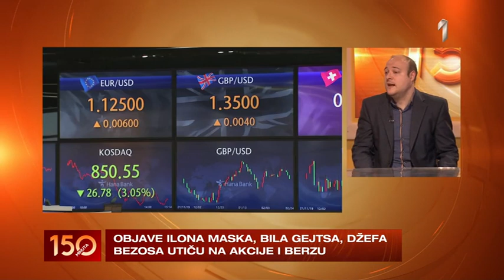150 MINUTA - Koliko su milijarderi moćni i na koji način utiču na svetsku ekonomiju? | PRVA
150 MINUTA - Koliko su milijarderi moćni i na koji način utiču na svetsku ekonomiju? | PRVA

Koliko su milijarderi moćni i na koji način utiču na svetsku ekonomiju? Šta znači kada Ilon Mask proda akcije Tesle i da li ruski oligarsi mogu da utiču na širu svetsku ekonomiju?